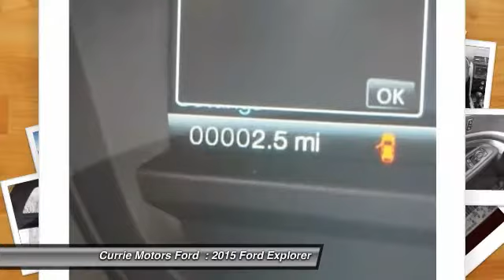2015 Ford Explorer Frankfort, Chicago, Bolingbrook E3270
2015 Ford Explorer XLT

Digital Odometer adds incredible luxury and value to this 2015 Ford Explorer XLT. Digital Display presents a clear, easy-to-read overview of your vehicle's functions. According to a review from CarsDirect, Performance in government crash tests is good. Good cars go fast.